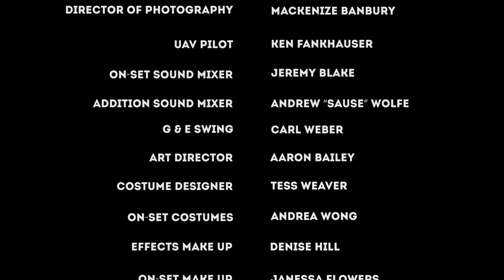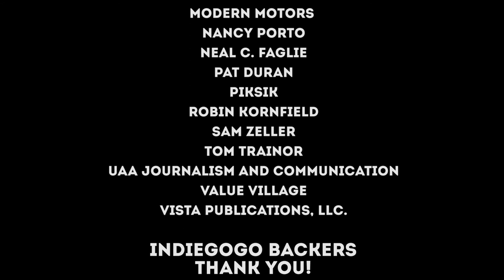Thank You!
Thank you to all the Cast, Crew, those who donated gear and/or locations, and to our IndieGoGo backers! WE couldn't of made this movie without you!